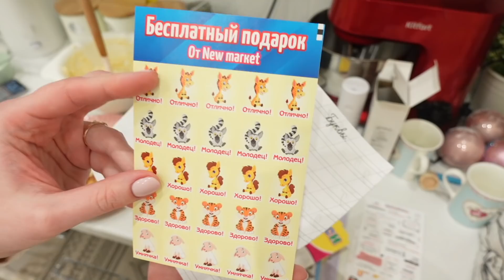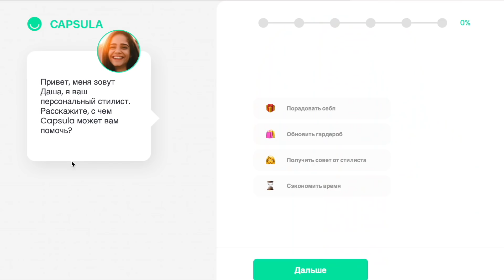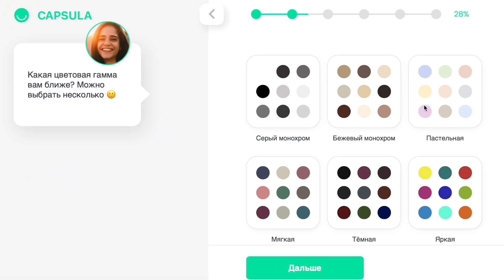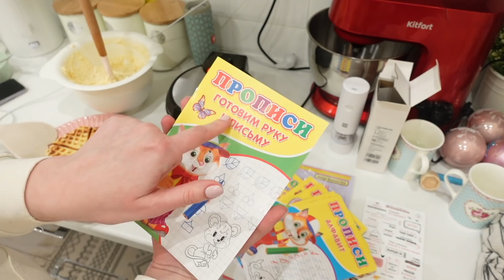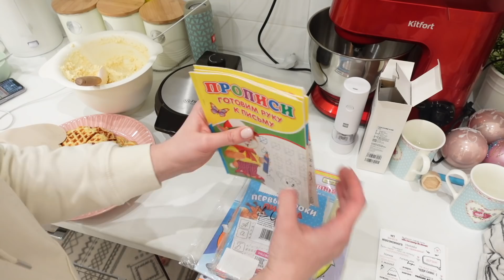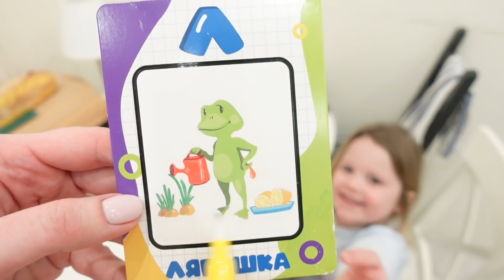🏠 НАШИ НОВОСТИ🌟БУДНИ МНОГОДЕТОЧКИ